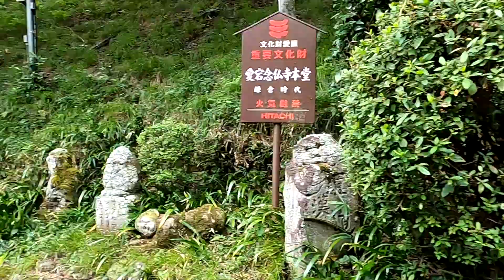Otagi Nenbutsuji Temple Many Jizo Stone Statue Temple Kyoto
Otagi Nenbutsuji Temple in Kyoto, Japan. The temple is famous for many Jizo stone statue. More exactly they are not Jizo, but Rakan, the followers of Buddha. They are created by many worshipers, so they are very unique aren't they?